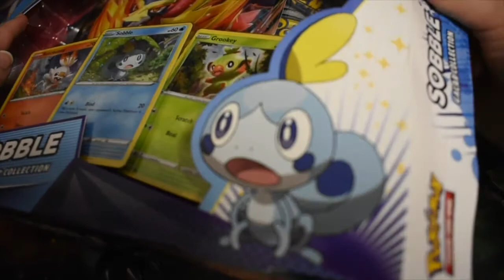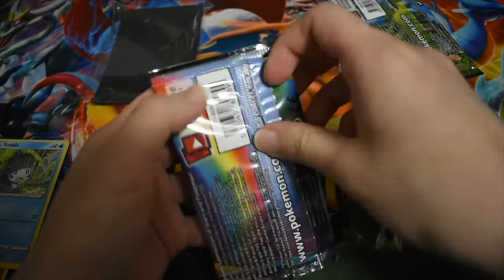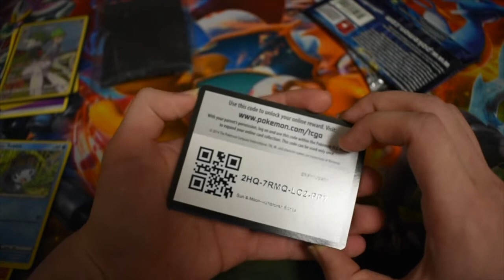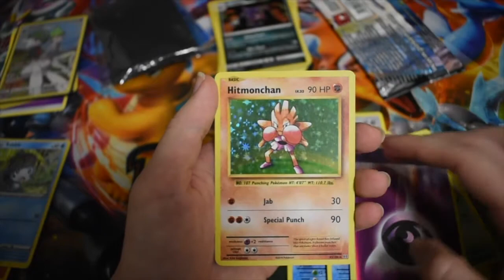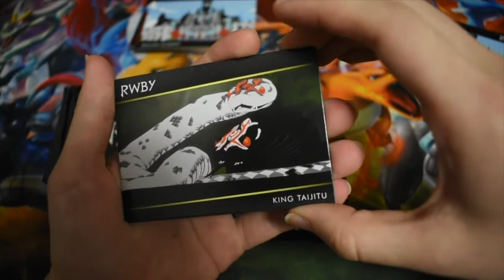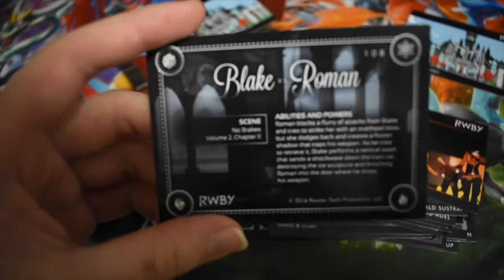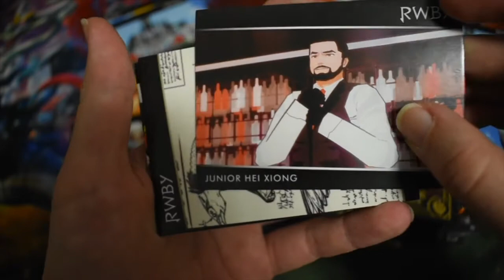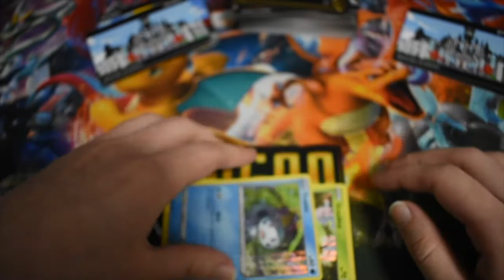Pokemon Galar Region Collection - Sobble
I know, it's been a while and I'm really sorry for forgetting about the channel!
I've done a little bit of editing, but not to the point where I can comfortably add in some special effects. Not to mention the sound clips are a little low quality in my opinion.
I will be working on my editing knowledge, upgrading the sound quality, and also getting my icon done. And maybe get some better lighting too...
Please bear with me in the meantime!